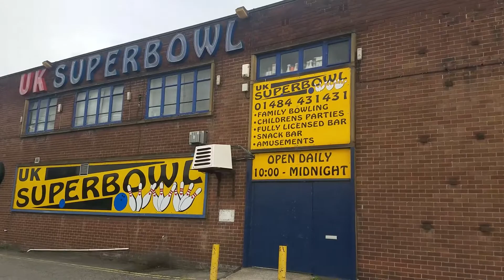Video Game Arcade Tours - UK Superbowl (Huddersfield, UK)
I (Sean) used to visit UK Superbowl here in Huddersfield all the time back in 2003 and 2004. Back then they had a Dance Dance Revolution 3rd Mix Korean (Not sure if it was v1 or v2), but a super rare machine by even 2003's standards! It was 50p for 3 songs and it was slapped right near the entrance. It was a great way to burn away a Saturday daytime lol. I hadn't visited since 2004, but looking online, it seems they upgraded it to Dance Dance Revolution 5th mix, again, another rare gem and I had only seen one in Scarborough before during this period. So my wife and I visited again in 2018, unfortunately the dance machine has been removed completely and the space is filled with crane games and a couple of fruit machines. Granted, there are 2 driving video games and a basketball game and they didn't TOTALLY sell out on redemption-based 'games', but it's so sad that the Dance Dance Revolution is finally gone!

Address: Springbank Works, Leeds Rd, Huddersfield HD2 1YL, UK

Video Title: Video Game Arcade Tours - UK Superbowl (Huddersfield, UK)

Video File Created Date: 16 January 2019 (Video may or may not have been captured on this date, it shows the date the video was last converted.)

-- GinkoSolutions.com